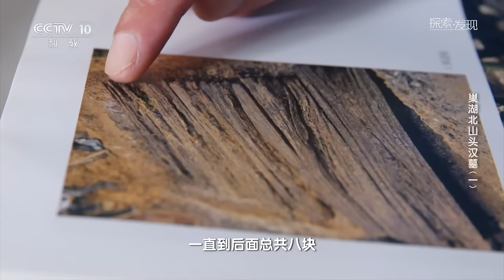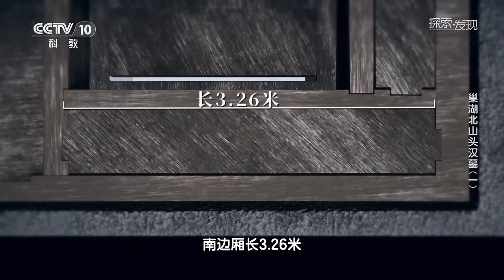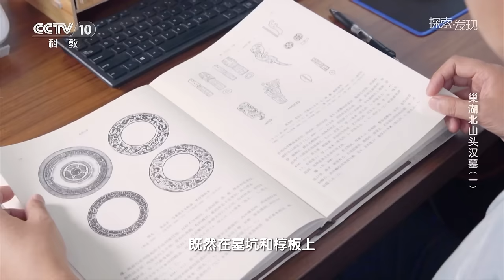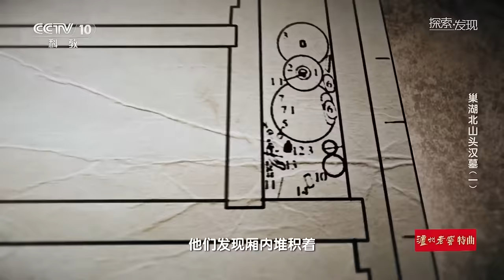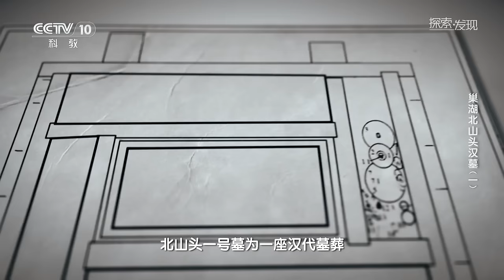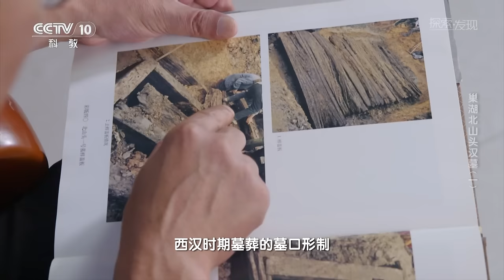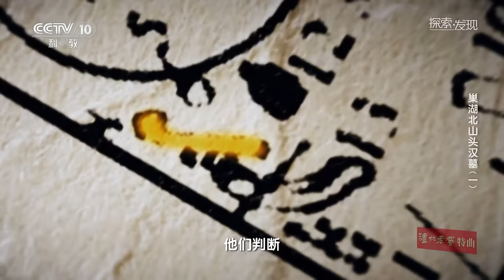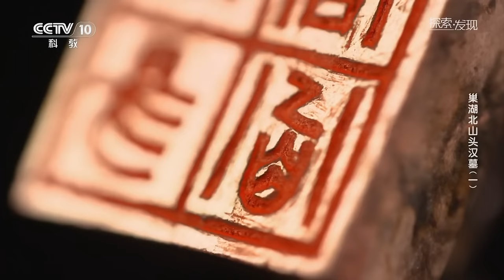墓坑椁板惊现盗洞 墓葬内却仍有大量随葬 究竟有何玄机令盗墓贼未能得逞？《探索·发现》巢湖北山头汉墓（1） 丨 中华国宝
本期内容：1997年12月14日凌晨，安徽省巢湖市市政工程处的施工人员在北山头地区开展道路施工工作时发现了一块巨大的木板。现场施工人员怀疑这里有一座古代墓葬，便迅速向110指挥中心报告了现场的情况。巢湖市文物管理所的考古队员接到通知便立即赶往现场。